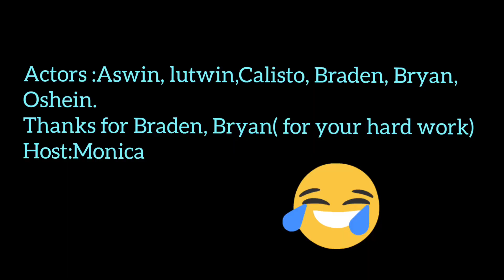Ghee ad troll | Funny advertisements troll tamil